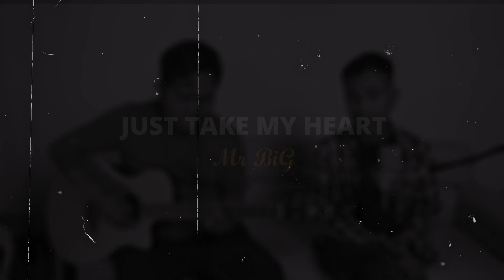Just take my heart - Jatom Konyak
Original credit to - Mr Big
Album - Lean into it